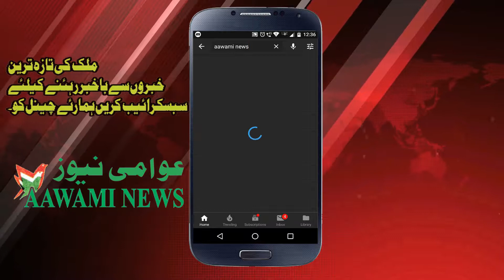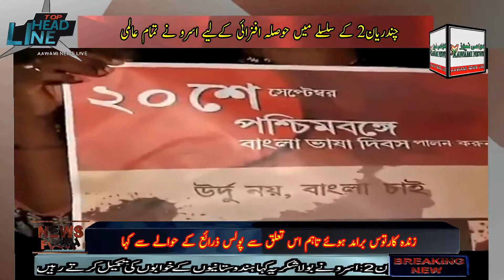Amit Shah ki 1 mulk 1 zaban ko counter karegi RSS tolba tanzim